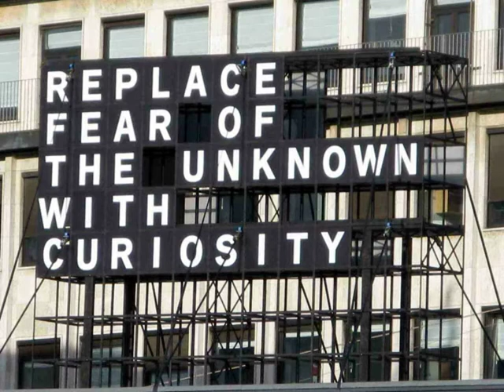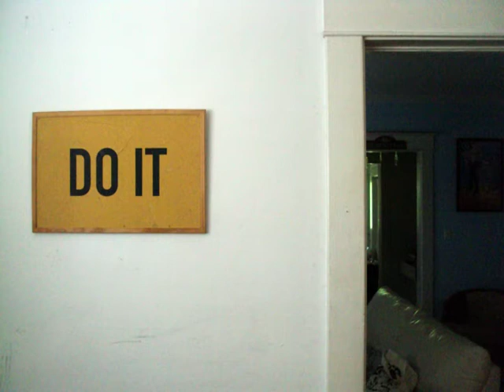I WAS ONLY JOKING 2012 07 29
Tributo personal a Rod